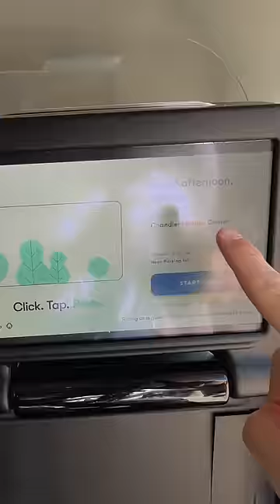TAXI A GUIDA AUTONOMA SENZA AUTISTA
Qualche mese fa in Arizona ho provato le macchine di Waymo, la macchina di Google a guida autonoma che ti porta dove vuoi senza autista!